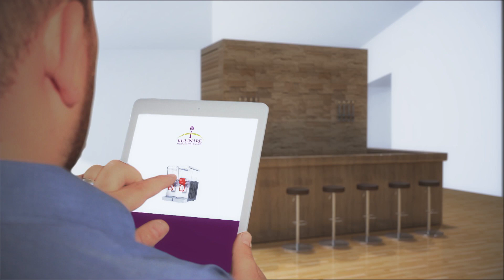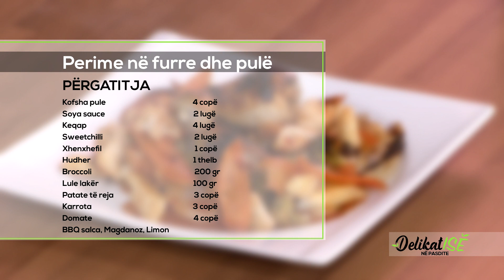Kursi i gatimit | Perime në furrë dhe pulë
Përgaditja:

Kofsha pule 4 copë
Soya sauce 2 lugë
Keqap 4 lugë
Sweetchilli 2 lugë
Xhenxhefil 1 copë
Hudher 1 thelb
Broccoli 200gr
Lulelakër 100gr
Patate të reja 3 copë
Karrota 3 copë
Domate 4 copë
BBQ salca, Magdanoz, Limon